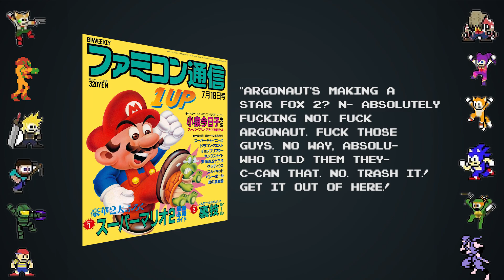Star Fox Grame Facts You Probably Know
B E ' E L Z T H R E B E N  L I V E S

This is a parody of Did You Know Gaming!!!